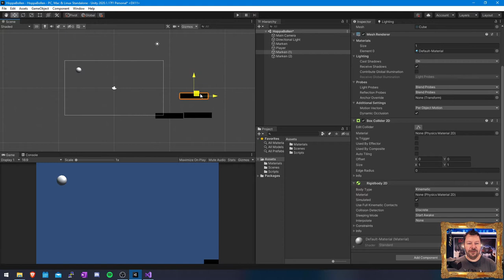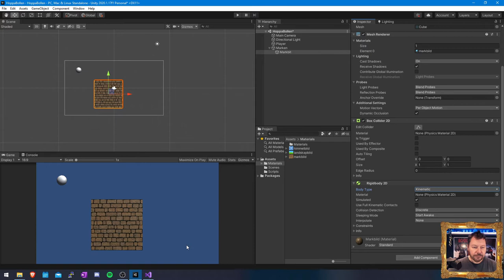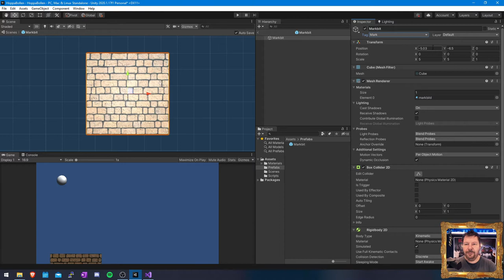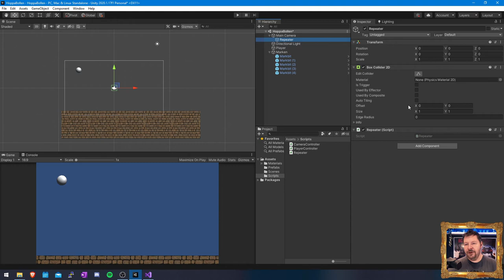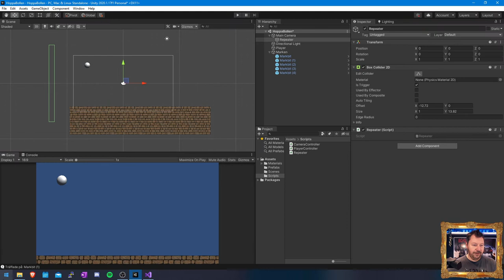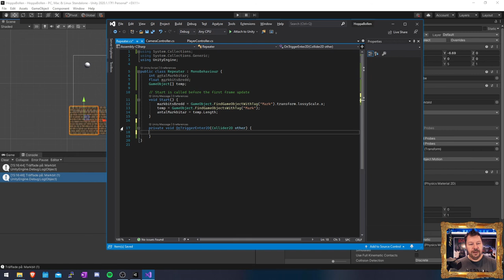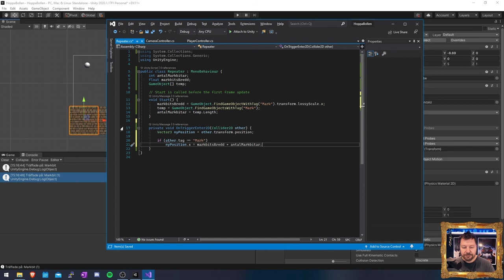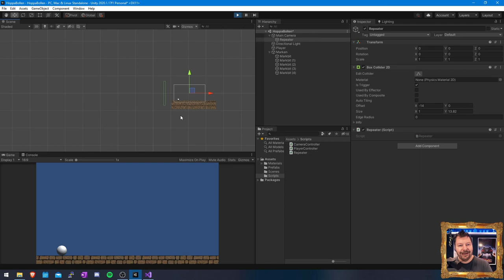SUV100 2020 Ex3 Repetera marken